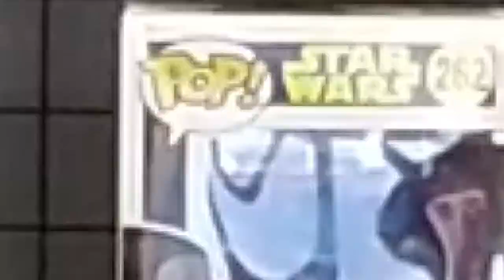Star Wars Bro Talk Clone Wars Saved, Resistance, Mandalorian TV show and MORE!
Special Guest: Daniel Gaul!